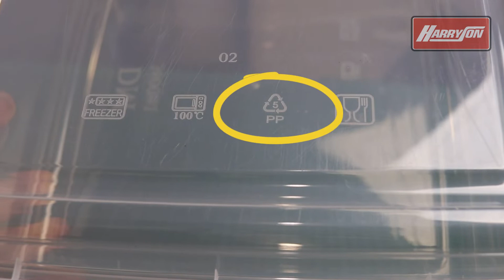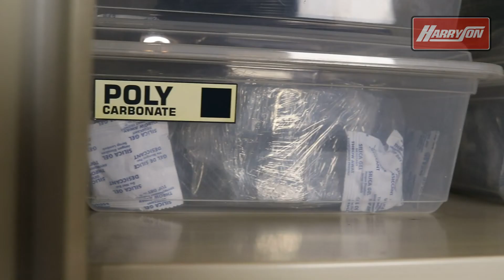SUPER CHEAP!! SINGLE FILAMENT STORAGE!!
KOTAK PLASTIK